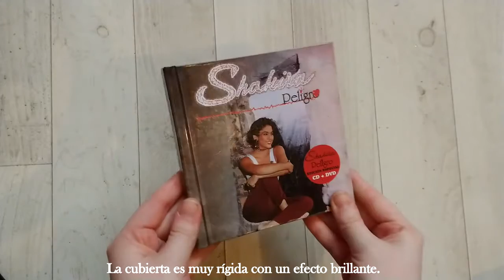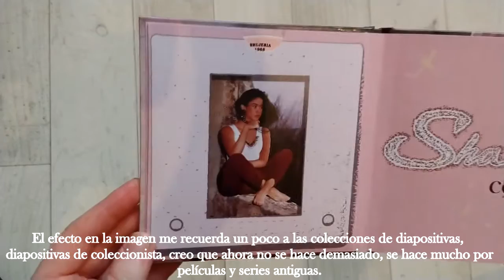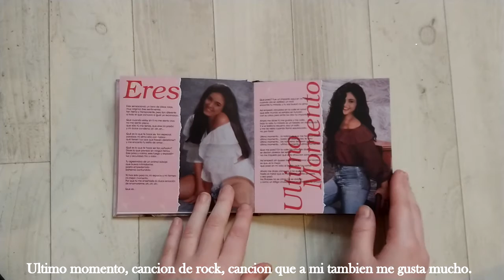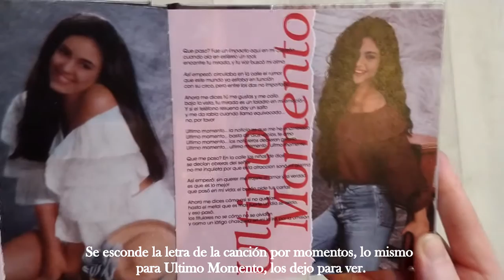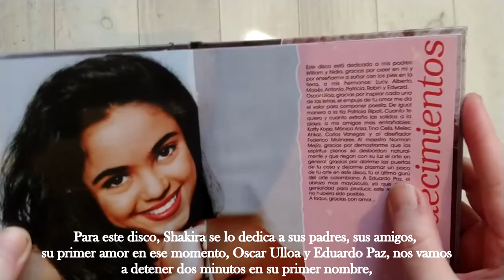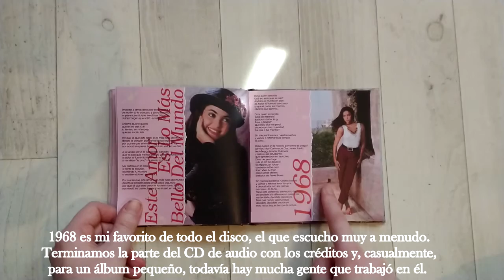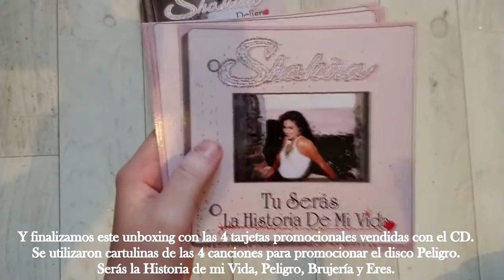Unboxing CD + DVD Peligro (Édition Spéciale)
Pour les 29 ans de Peligro, unboxing d'une édition spéciale CD + DVD.